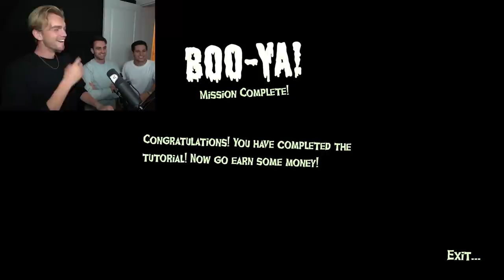ENGSTE HORROR SPEL OOIT met de MANNEN **BOO MEN**